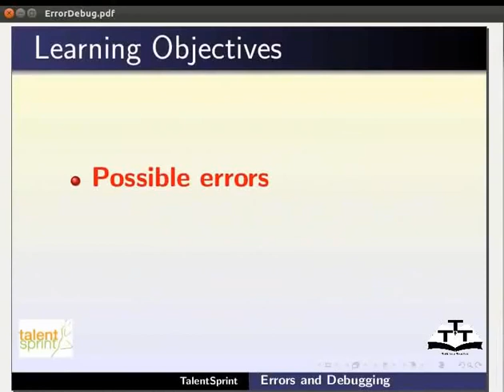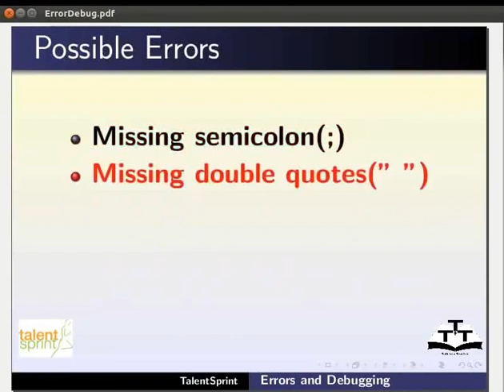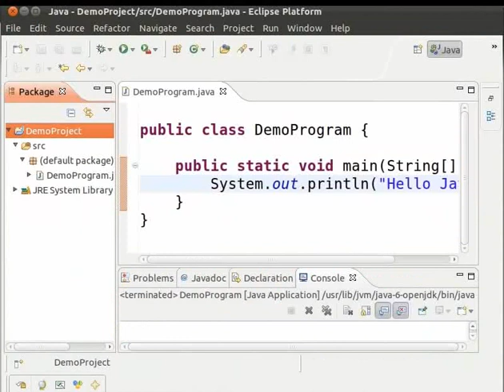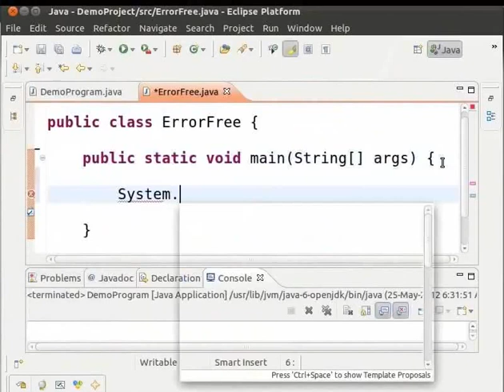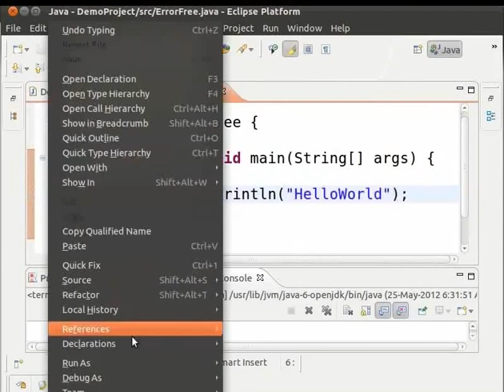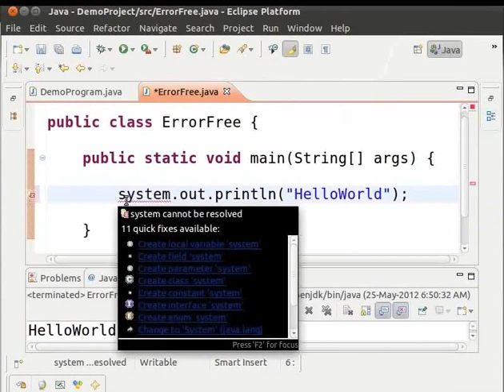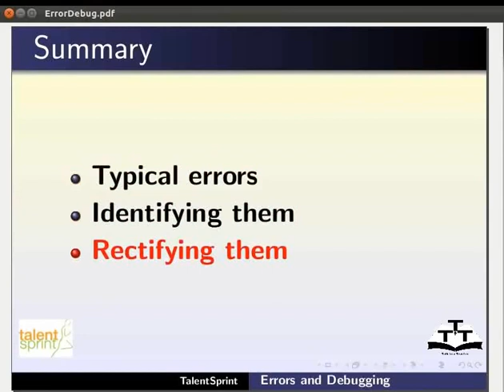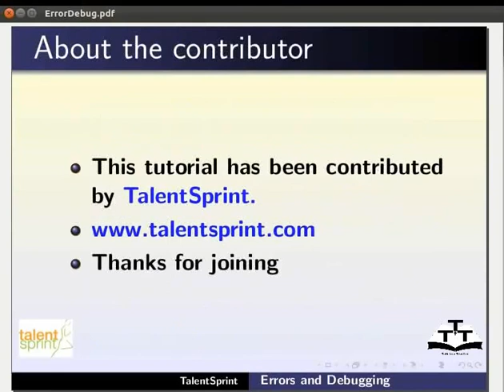Errors and Debugging in Eclipse - Gujarati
Errors and Debugging

 *When writing a Java Program, here is a list of typical errors:
 *Missing semicolon(;)
 *Missing double quotes(".")
 *Mis-match of filename and classname
 *Typing the print statement n lower case
 *The line which has the error will be indicated with a red cross mark on the left margin
 *The list of errors is displayed by hovering the mouse over the cross mark
 *Create a class ErrorFree with Errors, debug the code and run it
 *Eclipse also offers intelligent fixes